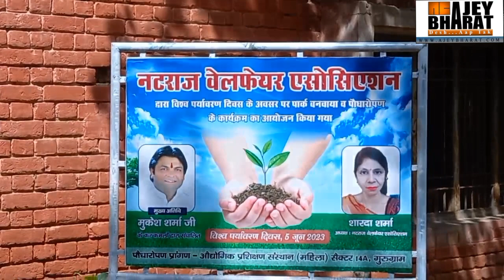नटराज वेलफेयर एसोसिएशन और मिट्टी की खूशबू एक राष्ट्र मुहिम ने लगाया बरगद का पेड़